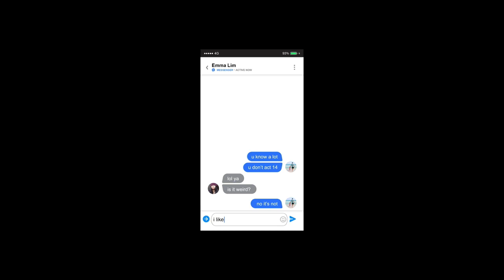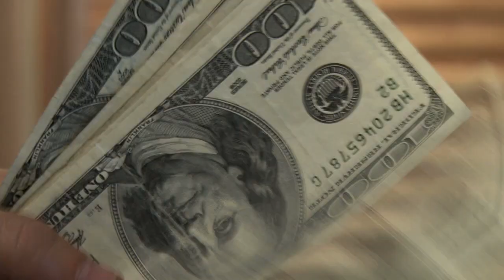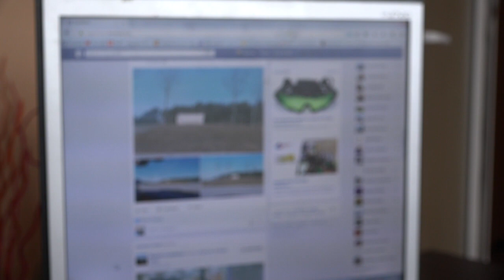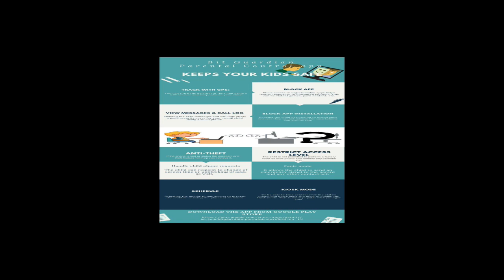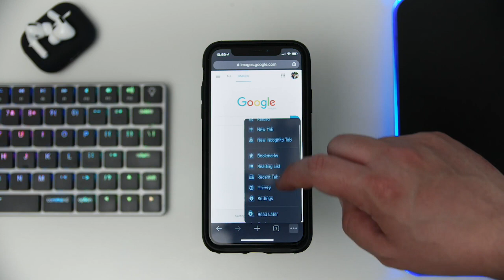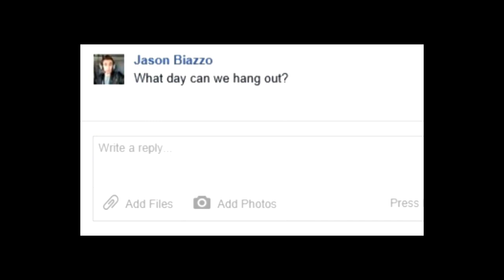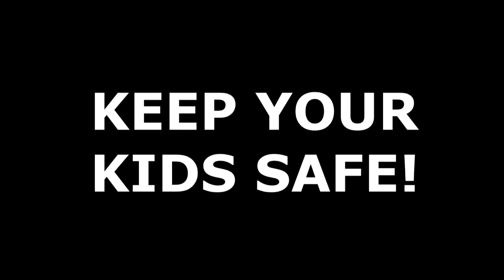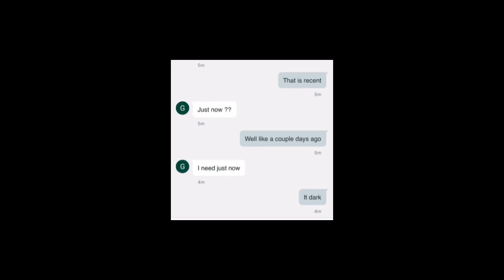Educational Video about predators' catfishing children - My child was catfished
Today we will be discussing the issue of catfishing.